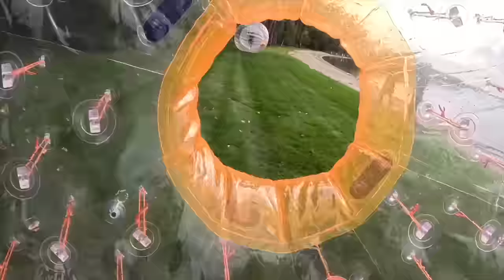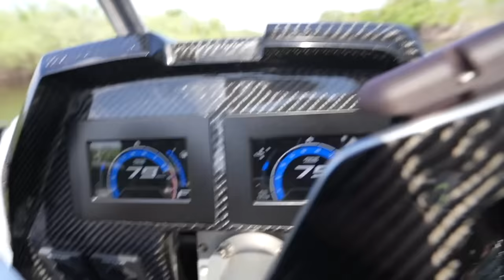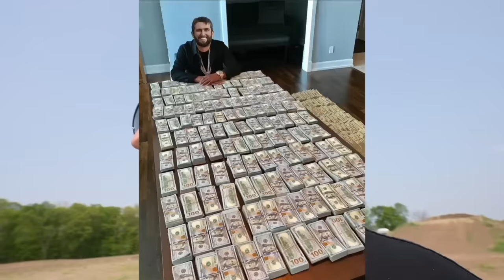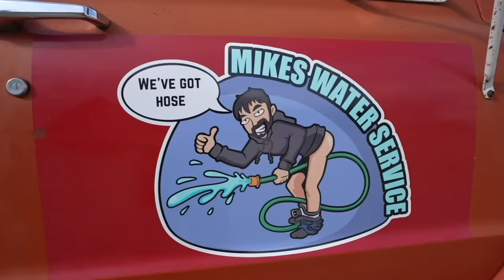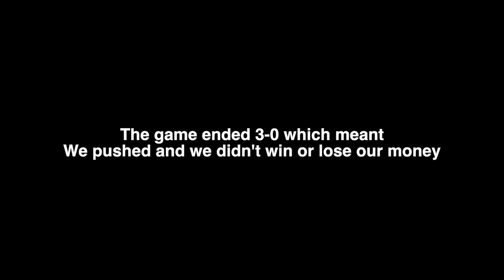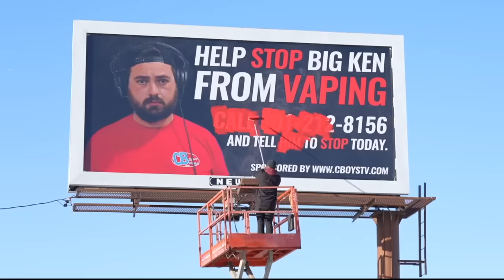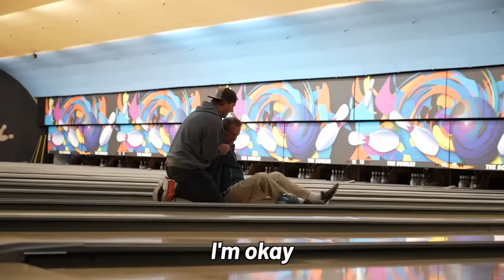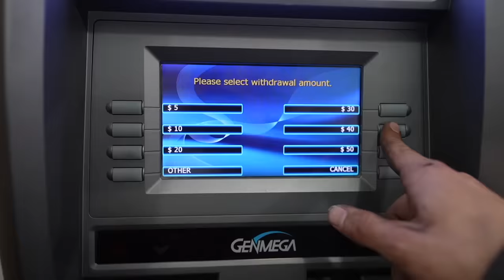Best of CboysTV 2023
In today’s video, we build a full sized remote control four wheeler with a Polaris scrambler and put it to the test.

Best of CboysTV